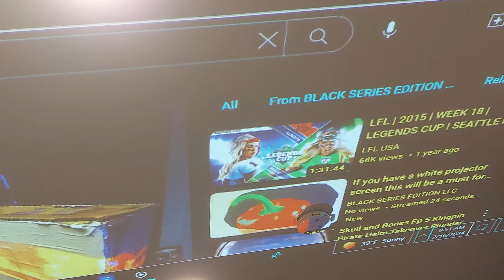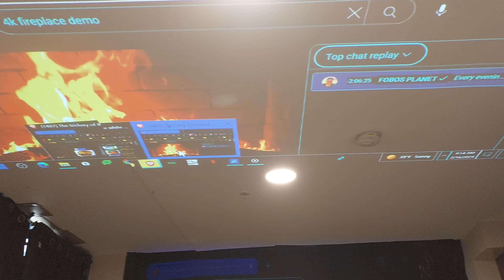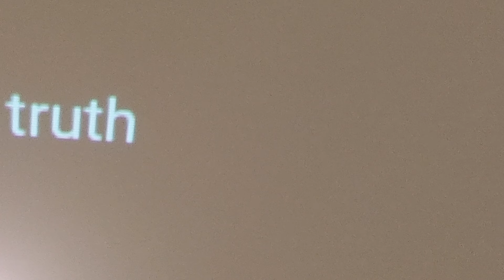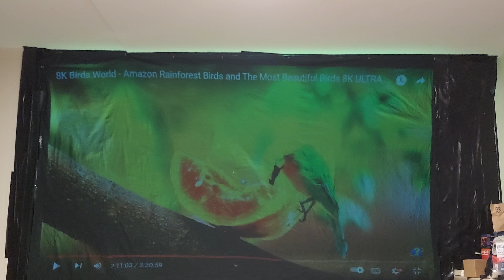WE CATCH YOU RIGGING YOUR DEMONSTRATIONS AGAIN! @LOSTSANDGOD YOU SCAMMER!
WE CATCH KENNY-WENNY STAGING HIS DEMONSTRATIONS AGAIN! YOU WON'T LEARN KEN THE TURD BYRD, WILL YA? THE SPIRIT TELLS ME EVERY BIT OF CHEATING YOU DO! YOU OUGHT TO BE ASHAMED OF YOURSELF! YOUTUBE NEEDS TO BURN YOUR CHANNEL! I KNOW YOU WILL IGNORE THIS, BUT HOPEFULLY THE PEOPLE WONT! @ILEGTECHNOLOGYSCREENS @CROW1176 @S.W.5_THX